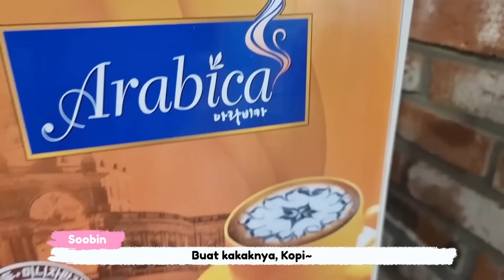[FamilyVlog] ULANG TAHUNKU DIRAYAIN SELURUH DUNIA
Yannie Kim